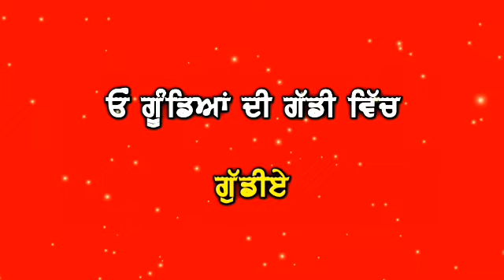GUNDEYAN DI GADDI : RED SCREEN STATUS : PUNJABI STATUS RED SCREEN : WHATSAPP RED SCREEN STATUS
New Punjabi Red Status
New Punjabi Red Screen Status
New Punjabi RED background Status
New Punjabi Romantic Red Screen Status
New Punjabi Red Screen Status 2021
Punjabi Red Screen Status
RED status
WhatsApp Status Red Screen
Red Screen Status
Latest Punjabi red screen status
RED background Status New
Short video Red 😘Screened
￼"Z Status New Punjabi WhatsApp
Red Status for WhatsApp
New Punjabi official red screen status
Official red status
Red Screen Status Punjabi song 2021
New Punjabi status
WhatsApp Status
Status Punjabi
Punjabi Status
New red status
Red Status
Red background WhatsApp Status
WhatsApp for Red Screen Status
Punjabi WhatsApp red screen status
new Punjabi WhatsApp Red Screen Status
new Punjabi song WhatsApp Red Screen Status
New song Red Screen Status
red status WhatsApp
Red Screen status Punjabi
red status WhatsApp Punjabi
WhatsApp red status
Punjabi red status
latest Punjabi red status
latest status red screen
New songs Red Screen Status
New Punjabi Romantic Red Screen Status : Punjabi Status Red background Status
new Punjabi Red Screen Status: new Red Screen Status Punjabi : Punjabi Status
new red screen status
new red status
new red screen status Punjabi
new Punjabi red screen Punjabi
red status new
Black Screen Status
red status of my life
show additional
shorts status red screen
shorts new red screen status Punjabi
WhatsApp Status use red screen status
Red Screen Status
Punjabi new Red Screen
new song status red
Red background Status Punjabi song new